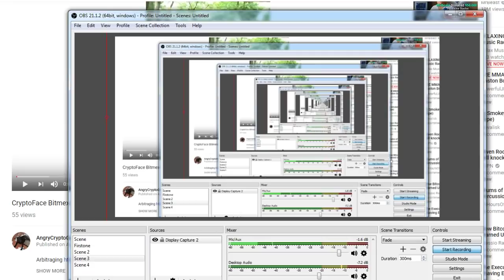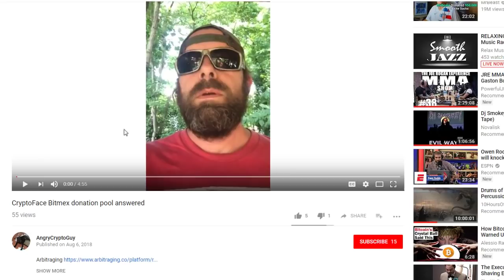AngryCryptoGuy VS Crypto Face